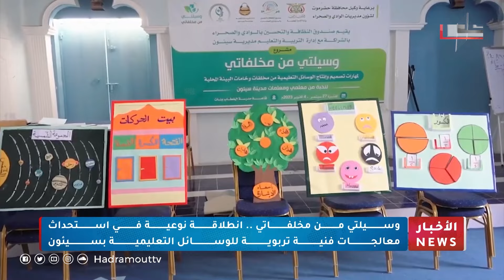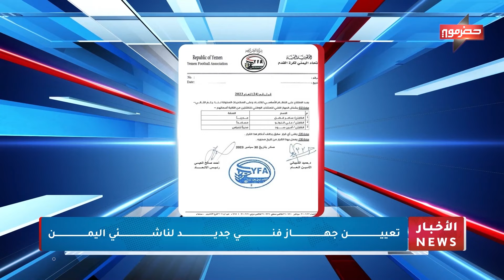نشرة الأخبار ( 3\10\2023 )